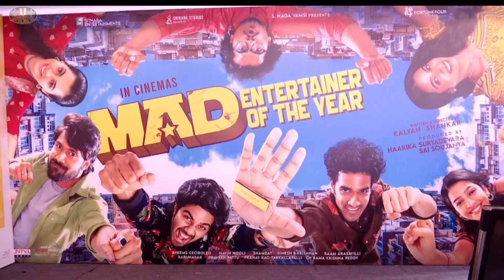‘MAD’ movie Team Press meet